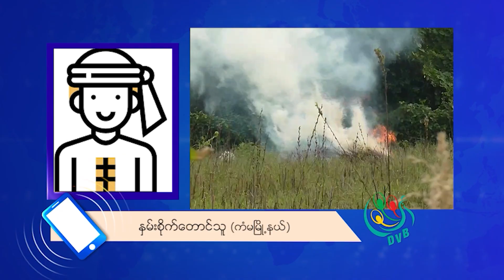ဈေးနှိမ်၀ယ်တာကြောင့် နှမ်းစိုက် တောင်သူတွေ ဈေးကောင်းမရ - DVB News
ကာလပေါက်ဈေးထက် ဈေးနှိမ်၀ယ်တာကြောင့် နှမ်းစိုက် တောင်သူတွေ ဈေးကောင်းမရဘဲ တွက်ခြေမကိုက် ဖြစ်နေ ပါတယ်။